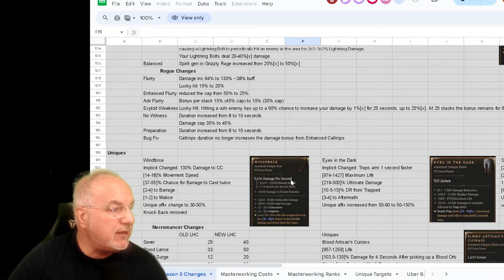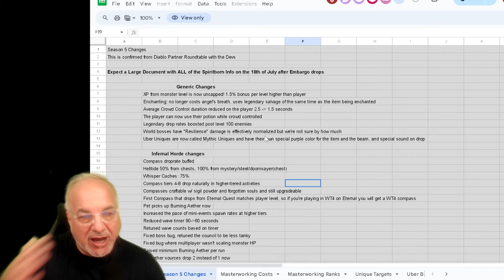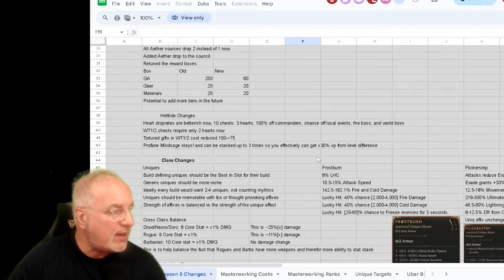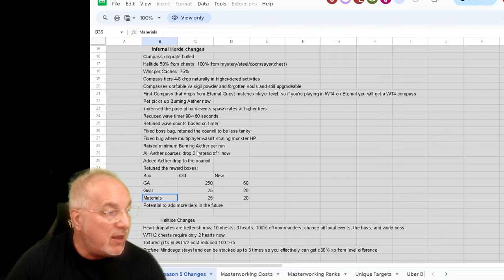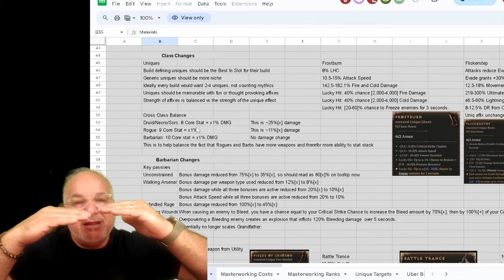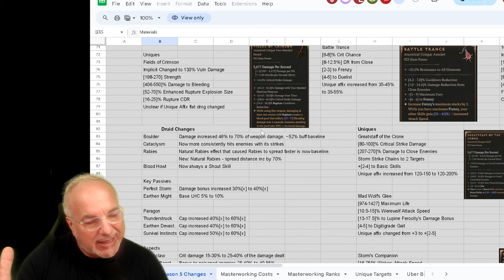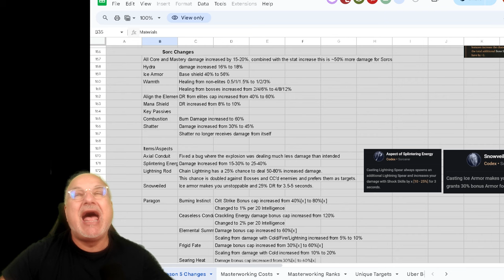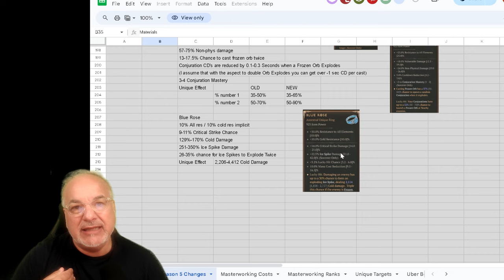Massive S5 Update - Is Diablo 4 S5 Now Saved?